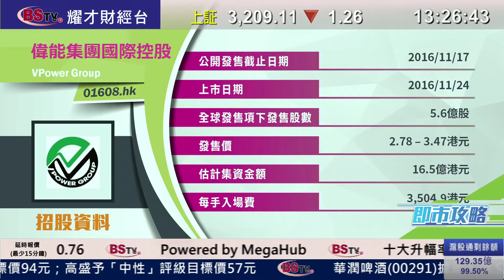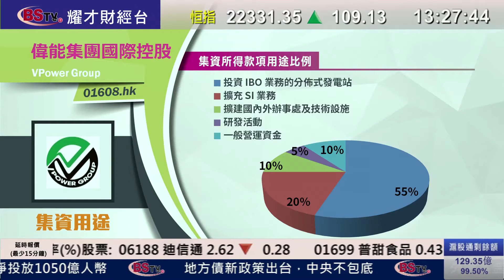耀才財經台 即市攻略 李岸杰 阮子曦－偉能集團國際(1608)新股分析